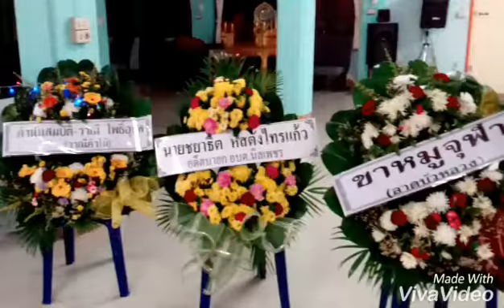ปทุมธานี ผู้กำกับการสถานีตำรวจภูธรสามโคก พร้อมด้วย ประธาน กต.ตร.สถานีตำรวจภูธรสามโคก เจ้าหน้าที่ตำรว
ปทุมธานี ผู้กำกับการสถานีตำรวจภูธรสามโคก พร้อมด้วย ประธาน กต.ตร.สถานีตำรวจภูธรสามโคก เจ้าหน้าที่ตำรวจสถานีตำรวจภูธรสามโคกร่วมกันเป็นเจ้าภาพสวดอภิธรรมศพ คุณแม่ของร้อยตำรวจเอกถิรวัฒน์ ฟักประไพ ณ วัด นิลเพชร อำเภอบางเลน จังหวัดนครปฐม  วันที่ 16 พฤศจิกายน พ.ศ. 2560 เมื่อเวลา 20.00 น. พันตำรวจเอกปัญญา วิเศษพานิชกิจ ผู้กำกับการสถานีตำรวจภูธรสามโคก พร้อมด้วยนายพัฒนา กันอำพล ประธาน กต.ตร.สถานีตำรวจภูธรสามโคกเจ้าหน้าที่ตำรวจสถานีตำรวจภูธรสามโคกร่วมเป็นเจ้าภาพ สวดอภิธรรมศพนางทองสุก ฟักประไพ มารดาของร้อยตำรวจเอกถีรวัฒน์ ฟักประไพ รองสารวัตรสอบสวนสถานีตำรวจภูธรสามโคก ที่ท่านได้ถึงแก่กรรม และ จากการสอบถามท่านพัฒนา กันอำพล ประธาน กต.ตร.สถานีตำรวจภูธรสามโคก ท่านกล่าวว่าวันนี้กระผมพร้อมด้วยผู้กำกับการสถานีตำรวจภูธรสามโคก คณะกต.ตร. สถานีตำรวจภูธรสามโคก และ เจ้าหน้าที่ตำรวจสายตำรวจภูธรสามโคก ร่วมกันเป็นเจ้าภาพ สวดพระอภิธรรมศพคุณแม่ทองสุก ฟักประไพซึ่งเป็นมารดาของร้อยตำรวจเอกถิรวัฒน์ฟักประไพ ท่านทำงานเป็น รองสารวัตรสอบสวนสถานีตำรวจภูธรสามโคก วันนี้ก็ได้เดินทางออกจากสถานีตำรวจภูธรสามโคกเวลา 18.30 น.เพื่อเดินทางมาที่วัดนิลเพชร  อำเภอบางเลน จังหวัดนครปฐม และการมาเป็นเจ้าภาพสวดอภิธรรมศพวันนี้ ก็ขอให้ ดวงวิญญาณของคุณแม่ทองสุก ฟักประไพจงไปสู่สุคติสุขแล้วอยู่ภพภูมิที่ดีครับ ต่อมาผู้สื่อข่าวได้สอบถาม ร้อยตำรวจเอกถิรวัฒน์ พักประไพ รองสารวัตรสอบสวนสถานีตำรวจภูธรสามโคก กล่าวว่าวันนี้ต้องขอขอบคุณผู้บังคับบัญชาระดับสูง ไม่ว่าจะเป็นท่านผู้กำกับการสถานีตำรวจภูธรสามโคก ท่านพัฒนา กันอำพล ประธาน กต.ตร. รองผู้กำกับการสถานีตำรวจภูธรสามโคก เจ้าหน้าที่ตำรวจทุกท่านและก็เพื่อนข้าราชการตำรวจสถานีตำรวจภูธรสามโคกที่มาร่วมเป็นเจ้าภาพสวดพระอภิธรรมศพของคุณแม่ของกระผมกระผมไม่มีอะไรจะตอบแทนนอกจากคำขอบคุณขอให้ทุกท่านจงมีแต่ความสุข ความเจริญ ขอให้ค้าขายสิ่งใดก็ขอให้สำเร็จผล และขอให้การงานและการเงินราบรื่นทำธุรกิจสิ่งใด ก็ขอให้ประสบความสำเร็จ และร่ำรวยร่ำรวยตลอดไป